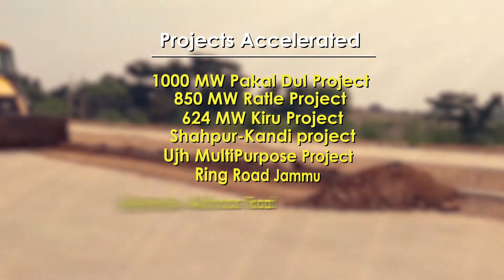Scaling new heights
Scaling new heights - One year of growth & development in Jammu & Kashmir.